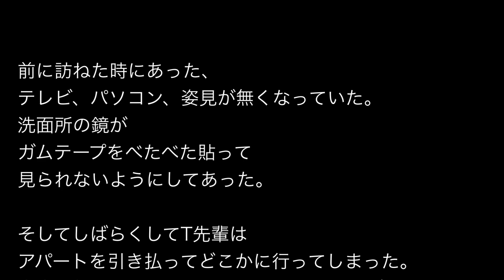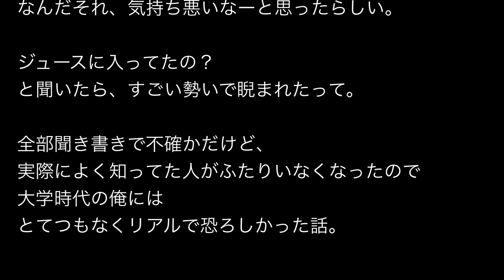【ゾッとする話】「先輩カップル」【洒落にならないほど怖い話】